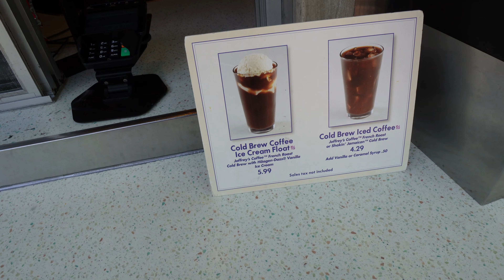Low Wait Times at Animal Kingdom, ate Cheeseburger Steamed Pod, Rode Some Rides!